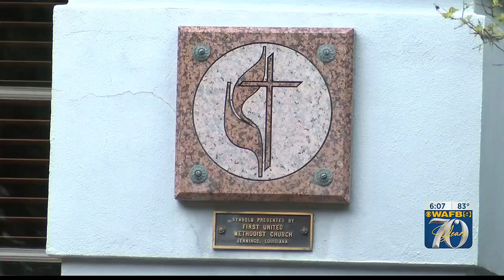Judge leaves it up to Methodist church courts to settle dispute between ministers, La. conference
A judge is leaving it up to the Methodist church courts to settle a dispute between ministers and a Louisiana conference.